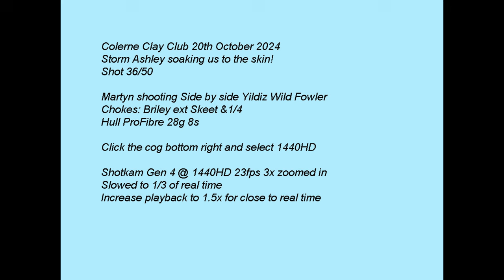Colerne Clay Club 20th October 2024 Storm Ashley Side by side WildFowler Clay pigeon shooting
Watch in 1440HD for the best quality video, use the cog to select 1440HD. Martyn shooting Yildiz A3TE Elegant side by side 30" at Colerne Clay Club. Briley Chokes Skeet &1/4. Hull Pro Fibre 8 28g. Recorded using Shotkam Gen 4.